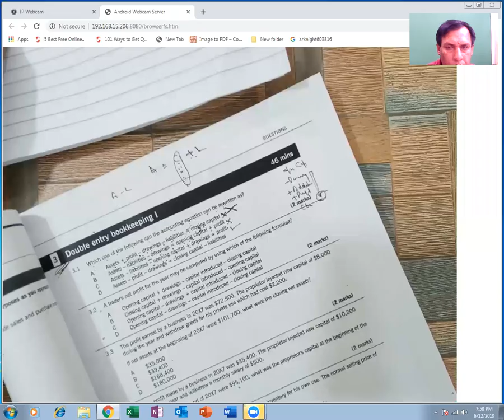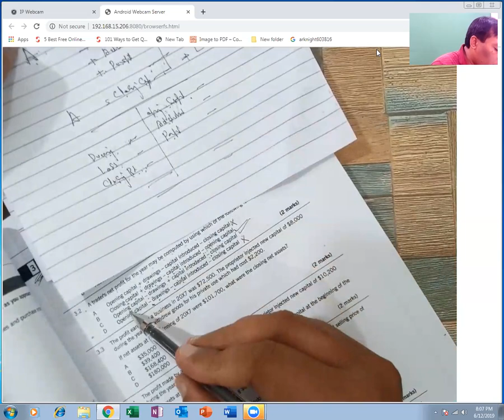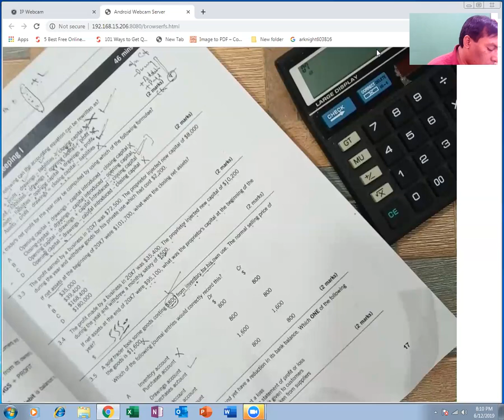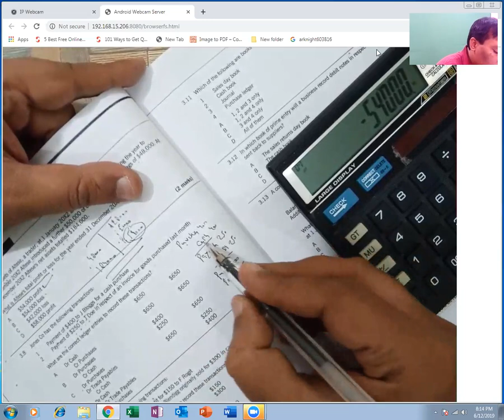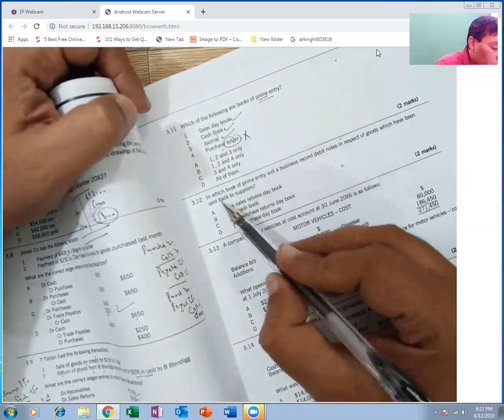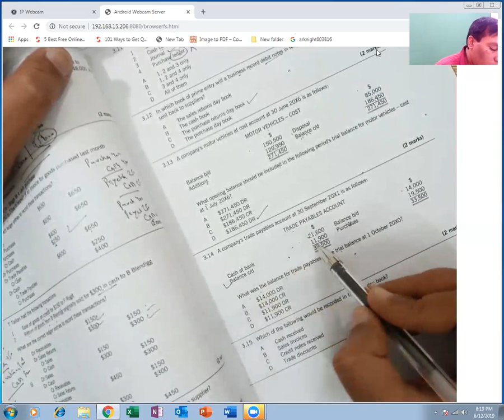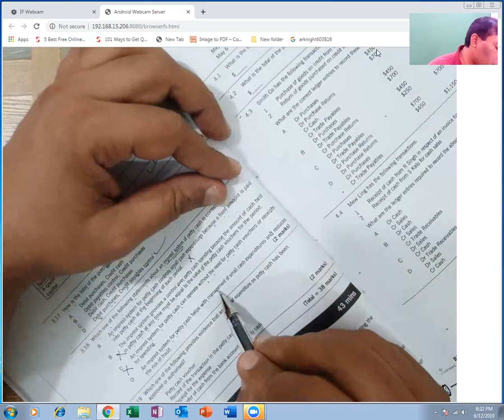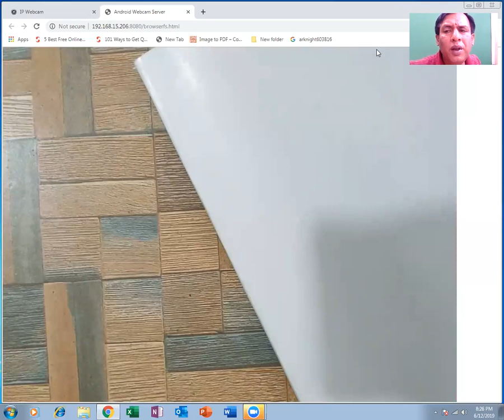ACCA,FA/FFA, Lecture NO 43 Practice 3, By Waseem Sarwar